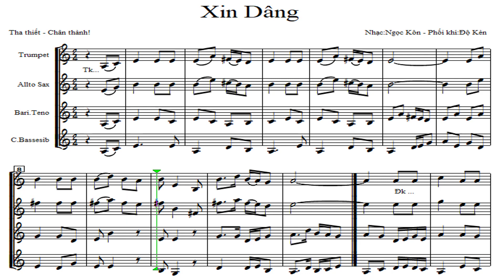28.Xin Dâng (Ngọc Kôn) - Tổng phổ - Dâng Lễ (Đặc biệt dùng cho Lễ Thánh Hiến - Lễ Khấn và Lễ Tạ ơn)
* Bài này gồm đầy đủ là 5 clip: Clip tổng + Altotsax + Trumpet, Clip Baritone và Clip Bass.
* Các bè của một dàn kèn được tôi phối khí đơn giản nhất và dễ thổi nhất có thể. (Bè Bass dùng khóa Son cho mọi người dễ đọc).
* Cách học hiệu quả nhất: Ta chia bài thành những câu nhỏ, chỗ mà ta lấy hơi (Khoảng từ 2 đến 5 hoặc 6 ô nhịp, … lấy chỗ ngân dài làm chỗ hết câu), khi đọc ta luôn giữ nhịp cho mình bằng cách gõ nhẹ hoặc dập bàn chân nhẹ theo phách theo nhịp. Đọc câu 1 nhiều lần. Thuộc câu 1 rồi sang câu 2. Thuộc câu thứ 2, ta ghép câu 1 và câu 2 nhiều lần thật kĩ. Tập đọc sang câu 3, thuộc câu 3 rồi ta lại ghép từ đầu (1+2+3). Đọc nhiều lần cho kĩ rồi ta tiếp tục sang câu 4. Thuộc câu 4 rồi ta ghép từ đầu (1+2+3+4). Được rồi ta tiếp tục sang câu 5, Thuộc câu 5 rồi ta ghép 1+2+3+4+5. Kĩ 6 câu rồi ta để đó, tập sang câu 6, ghép từ đầu, … đến hết bài. Chúng ta học kiểu cuốn chiếu, đến đâu thuộc đến đó các bạn nhé. Nói và thấy thế thì cho là rất cầu kì, rất lâu nhưng thực tế học kiểu này sẽ nhanh thuộc, nhanh gấp 10 lần các bạn đọc tràn lan cả bài các bạn ạ. Bạn cố gắng học tập kĩ, đọc thuộc nhuần nhuyễn, thổi trơn tru nhuần nhuyễn càng nhiều lần càng tốt. Nhất là những chỗ khó ta càng phải thổi riêng chỗ đó kĩ nhiều lần hơn.
* Bè Altosax và Trumpet thường là bè chính (thường đi chung giống nhau) nên dễ học. Nhạc trưởng xin lưu ý đọc kĩ bè cho anh chị em bên Baritone – Tenol – Trombone – Bass. Đây là những bè khó thuộc lòng và khó đọc. Nhất là bè Baritone cần chăm sóc nhiều nhất.
* Nếu bạn chưa thông thạo nốt nhạc xin tải bài tập này về làm. Làm 2 hoặc 3 bản chưa thông thì xin hãy làm thêm 2 hoặc 3 bản nữa rồi chắc chắn các bạn sẽ đọc thông nốt nhạc trên khuông nhạc! Khi vỡ bài các bạn không phải ghi tên nốt ở dưới nữa!
* Bạn cần bản nhạc đầy đủ của các bè và các video hỗ trợ cho các bè. Liên hệ bằng cách gửi Mail, quét mã QR trên màn hình đăng nhập bằng điện thoại, hay nhắn tin qua FB hoặc Commen ở dưới clip mình sẽ hồi đáp nhanh nhé!
* Mến chúc các anh, các chị, các em và các bạn là thành viên các Hội Kèn luôn vui, khỏe. Luôn bình an hạnh phúc và luôn tìm thấy nhiều niềm vui, niềm vinh hạnh trong ơn nghĩa Chúa trong công việc phục vụ nhà Chúa mà ta đang làm – Nguyện xin Chúa trả công bội hậu cho mọi người và gia đình ở đời này và đời sau - Amen!
Độ Kèn xin trân trọng!